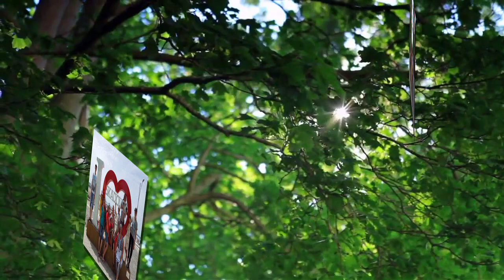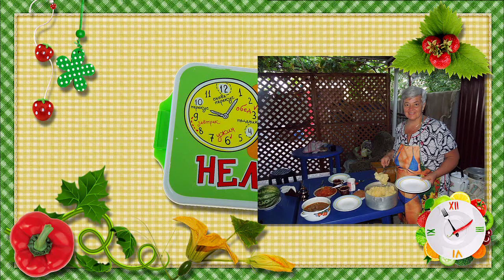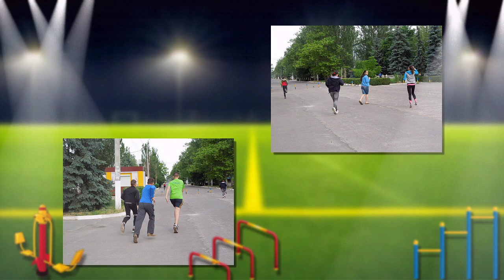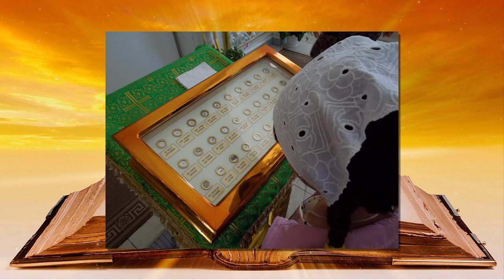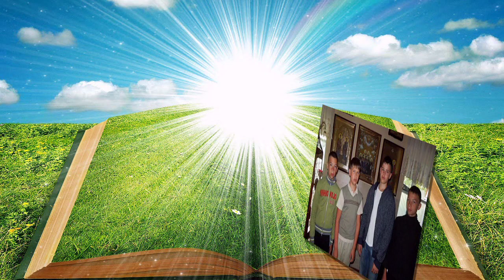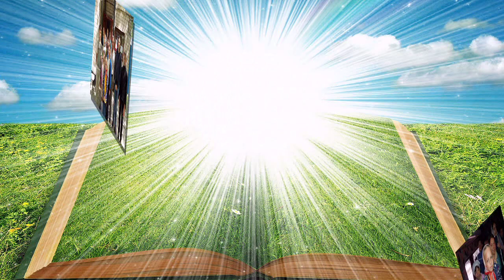СКАДОВСК 2017 год